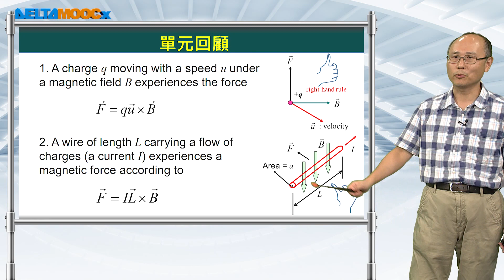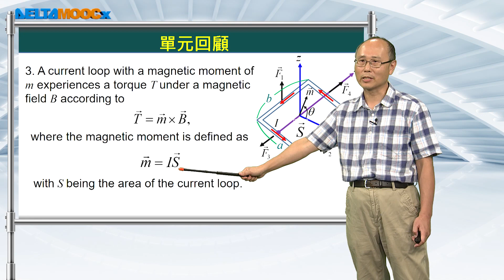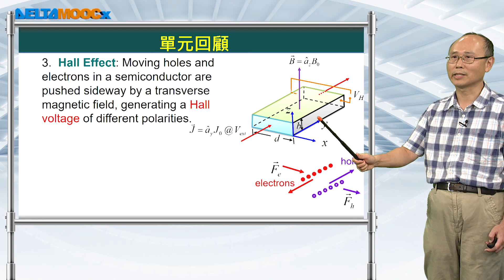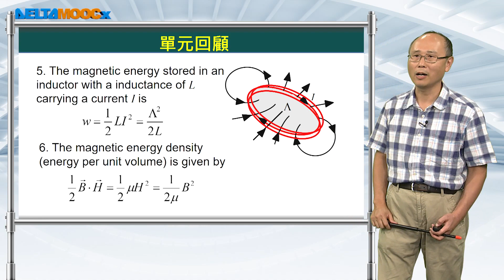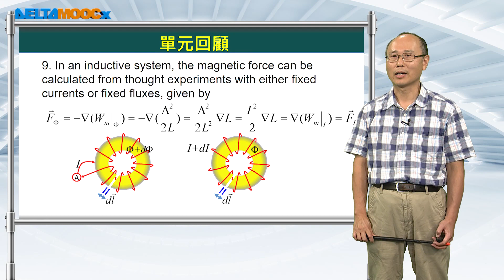電磁學(一)_黃衍介_16. 磁力與磁能_16.5 單元回顧